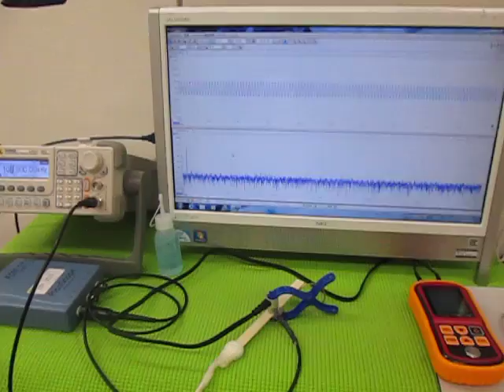音圧測定装置：超音波テスターを利用した実験動画 Ultrasonic experiment